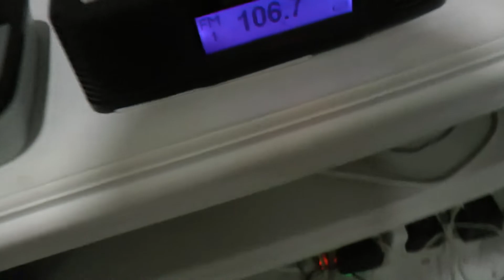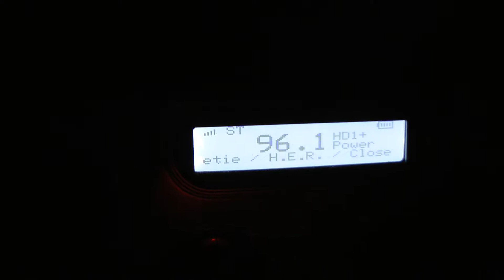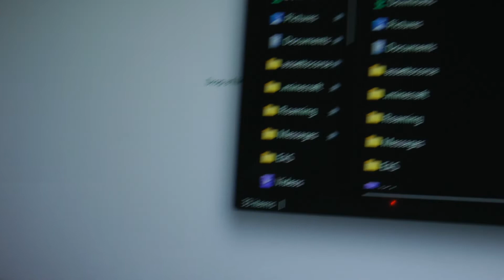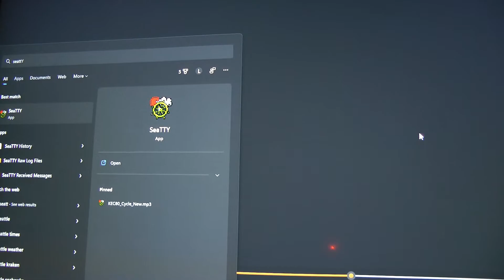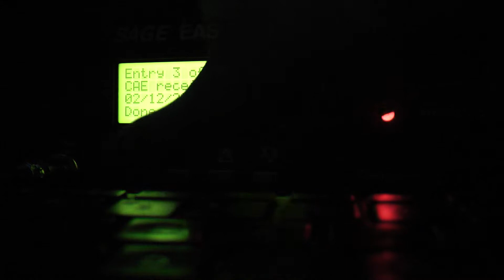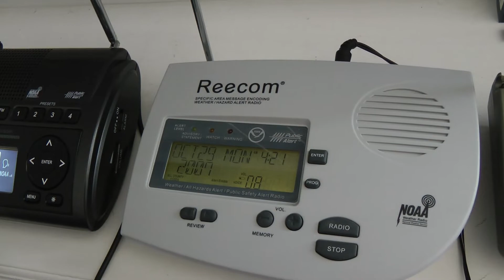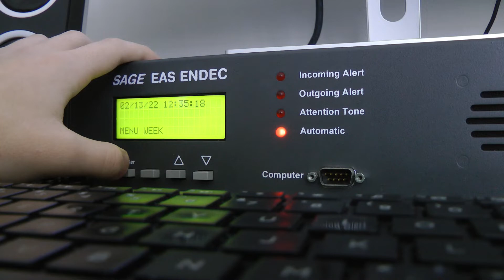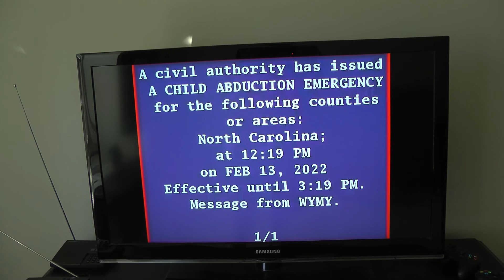(Found Safe) Double AMBER Alert Chaos | EAS #1091-1102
All victims of both Child Abductions were found safe.